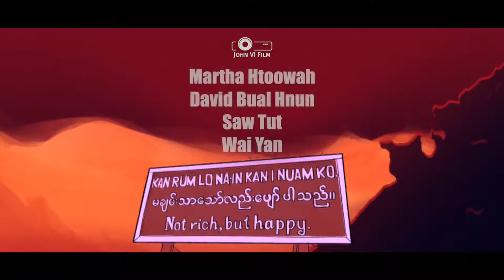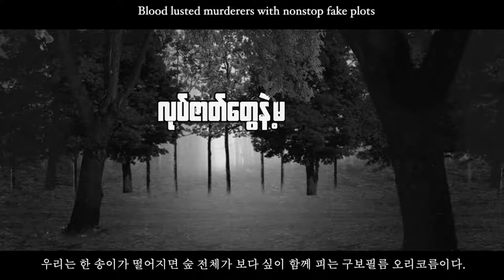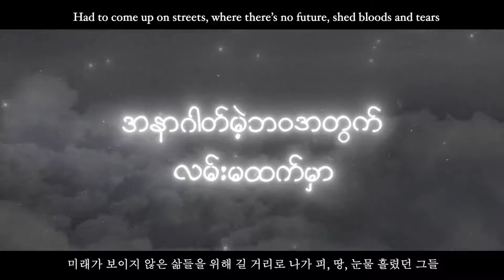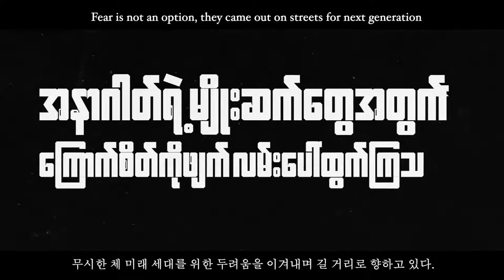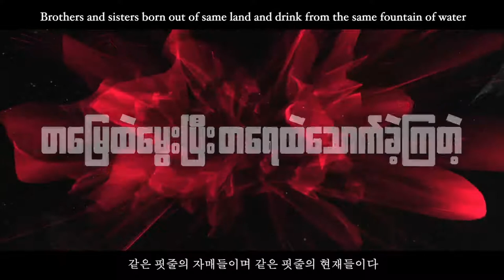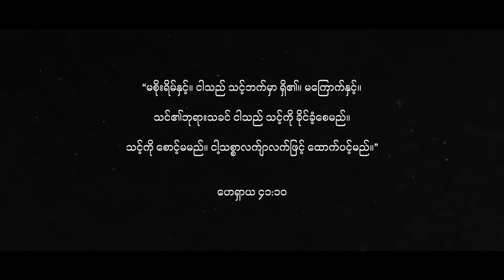မြန်မာပြည်ဖွား | Spring Revolution